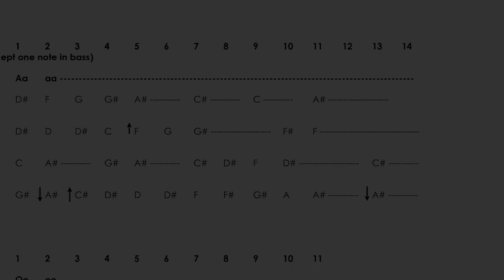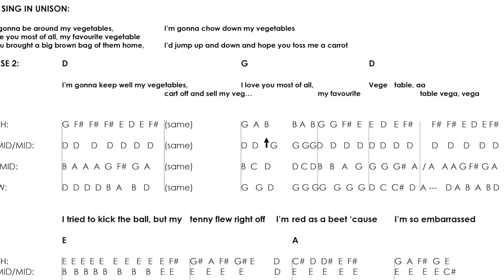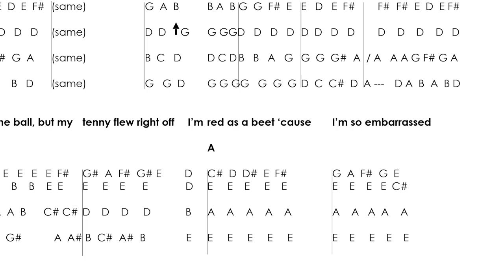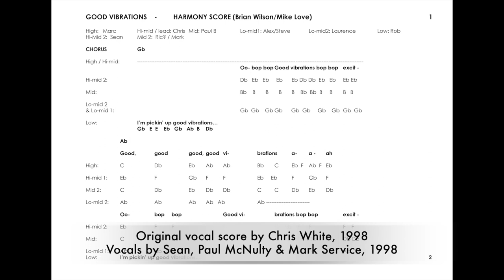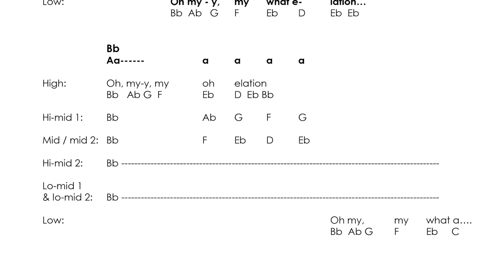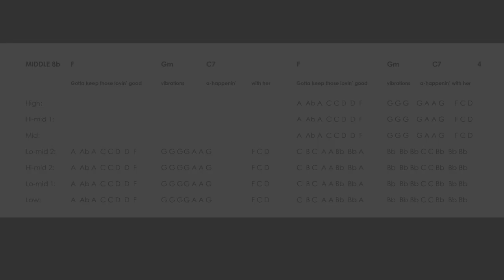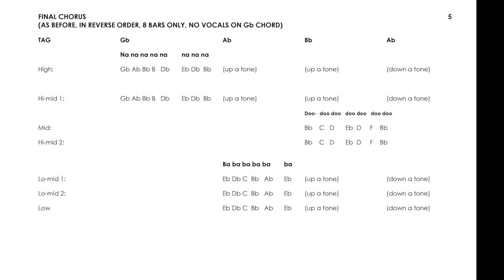Vocal harmony scores and demos by Sean Macreavy for 'Beach Boys Smile Suite' for Surf's Up UK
Here's a collection of a cappella demos for Surf's Up UK's rehearsals for our 'Beach Boys Smile Suite', performed in 2017.

All harmony scores were created and sung by Sean Macreavy in 2008 and 2017, except 'Good Vibrations', originally scored by the late, great Chris White in 1998 and performed by Sean, Paul McNulty and Mark Service later that same year.  This recording (with full, faithful backing track) was produced for the planned 'Good Vibrations' West End musical that sadly never saw the light of day. Chris White also originally scored an a cappella 'Heroes and Villains' for my 1995 album 'Dumb Angel', and there are elements of his work that I've 'recycled' for the version on this video!  Bless you, my old friend.

Songs featured:

Our Prayer
Heroes and Villains (alt version)
Wonderful
Vegetables
Good Vibrations

(The song Surf's Up was also included in our Smile Suite, but no demo recording were made)